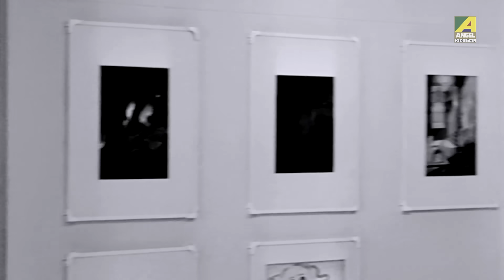মহিলা যাত্রীকে জায়গা করে দেওয়া | Mem Saheb Movie Scene | Uttam Kumar | Aparna Sen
Watch the Dramatic Scene "মহিলা যাত্রীকে জায়গা করে দেওয়া " from Bengali movie "Mem Saheb".

Movie : Mem Saheb
Language : Bengali
Producer : Ashima Bhattacharya
Director : Pinaki Mukherjee
Story : Nimai Bhattacharya
Music Director : Ashima Bhattacharya
Release : 1972
Star Cast : Uttam Kumar, Aparna Sen, Sumitra Mukherjee, Bikash Roy, Jahor Roy, Gita Dey, Subrata Chatterjee, Lolita Chatterjee, Basanti Chattopadhyay, Indubala Devi, Jhuma Mukherjee, Ratna Chatterjee, Ajanta Kar, Bharati Chatterjee, Pinaki Mukherjee, Ajoy Banerjee, Khagen Pathak